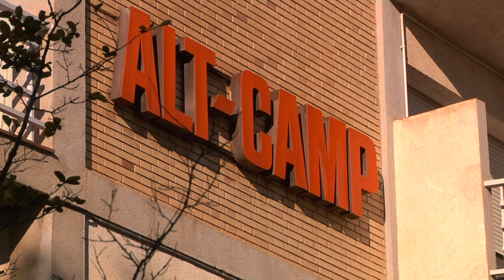El comitè d'empresa del Pius demana temps per negociar el traspàs de la residència Alt Camp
El comité d’empresa del Pius demana explicacions al consistori sobre el procés de canvi de titularitat de la gestió de la Residència Alt Camp. Denuncia que l’anunci del traspàs a Fundació Vilaniu s’ha fet sense consultar i reclama més temps per implementar-lo per poder negociar les condicions. El consistori pretén executar el traspàs amb el canvi d’any.